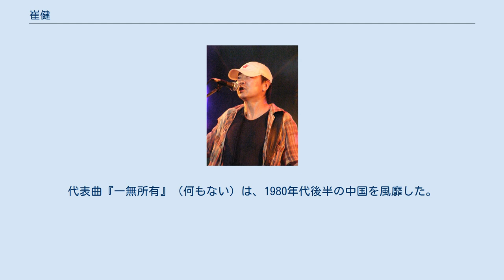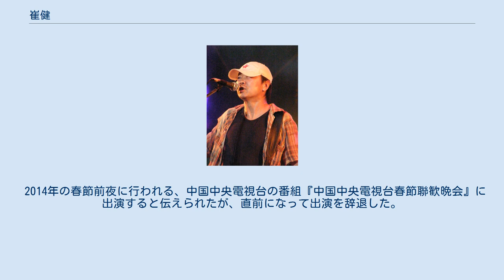崔健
崔 健（ツイ・チェン、拼音: Cuī Jiàn、朝鮮語: 최건（チェ・ゴン）日本語読み:さい けん、1961年8月2日 – ）とは、中華人民共和国の歌手、演奏家、作曲家。
中国におけるロックンロール創始者の一人とみなされる。
北京生まれ、北京育ちの朝鮮族である。
 崔健は中国ロック音楽界のパイオニア的存在であり、中国の大衆音楽にロックのスタイルを取り入れた最初の中国人アーティストである。
代表曲『一無所有』（何もない）は、1980年代後半の中国を風靡した。
 北京の朝鮮族音楽家の家庭に生まれた。
母親は朝鮮舞踊団員で、父親はトランペット演奏の専門家だった。
崔健自身も14歳でトランペットの演奏を始め、1981年に20歳で北京交響楽団に入団した。
この頃、友人が香港から非合法に持ち込んできたロック・ミュージックに引かれ始め、ギター演奏も始めた。
1986年、中国100人の歌手が参加する国際平和年の記念コンサートで『一無所有』を初めて披露して一挙にスターダムにのし上がった。
翌年には交響楽団を辞め、1989年に第1集『新長征路上のロック』を出した。
 1989年に、北京で天安門事件が起こった頃、人気の絶頂にあり、『一無所有』はストライキ学生たちの愛唱歌となった。
崔健のコンサートは余りに人気があるため、中国共産党によって許可が下りないようになり、2003年まで大きなコンサートは開けなかった。
しかも2003年に予定されたコンサートはSARSでキャンセルされたため、2004年3月に開かれたコンサートが活動再開第1弾となった。
 2014年の春節前夜に行われる、中国中央電視台の番組『中国中央電視台春節聯歓晩会』に出演すると伝えられたが、直前になって出演を辞退した。